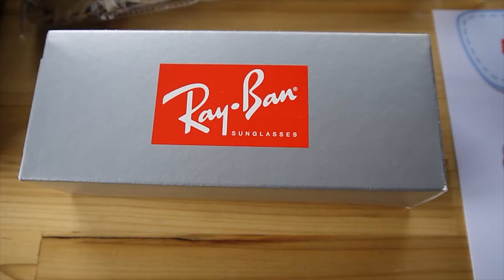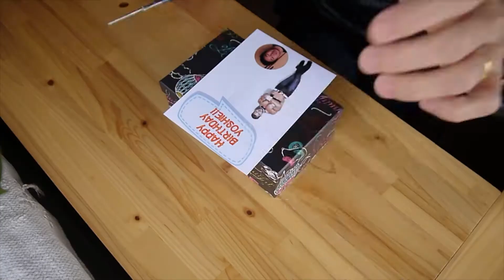Day 118 Today's story: DIY Present box Decoration